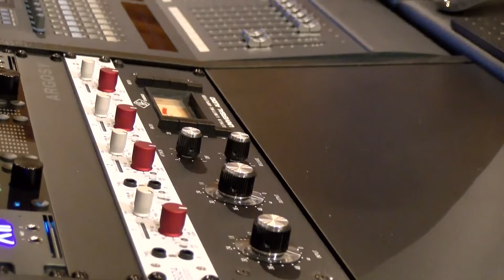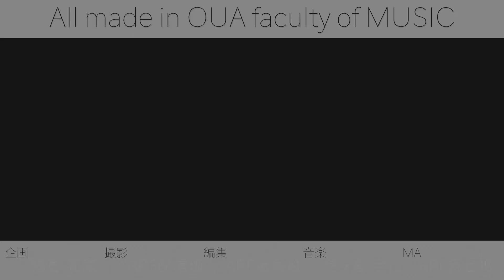memo No.2・宇宙船・move on・Sunlight / CONSENT to ANYTHING 【Audio Rocket Fes 2021】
2021年11月21日に開催したAudio Rocket Fesの3日目の様子をお届けします！
今回はCONSENT to ANYTHINGさんの演奏です！

〈目次〉
　0:00 オープニング
    0:32 「memo No.2」 CONSENT to ANYTHING
　3:37 「宇宙船」 CONSENT to ANYTHING
　7:36 「move on」 CONSENT to ANYTHING
　12:58 「Sunlight」 CONSENT to ANYTHING
　17:06 エンディング